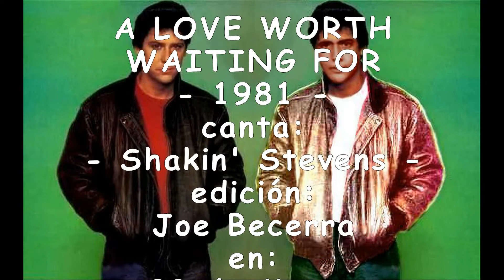A Love Worth Waiting For - Shakin' Stevens - 1981 - Edición: Joe Becerra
Ele é um cantor dos anos 70, um saudosista apaixonado pela música jovem dos anos 50  e inicio dos 60, em especial, o rockabilly...da hora!